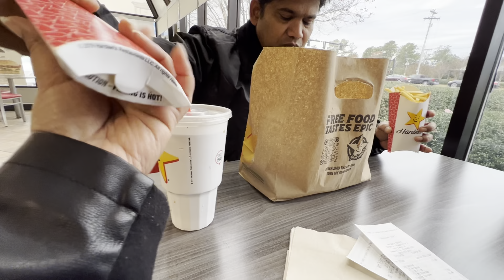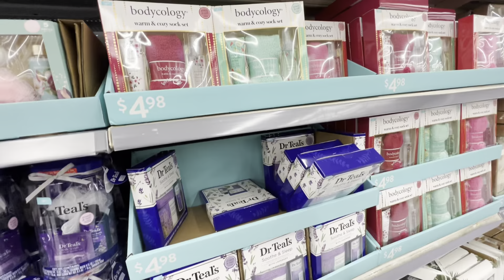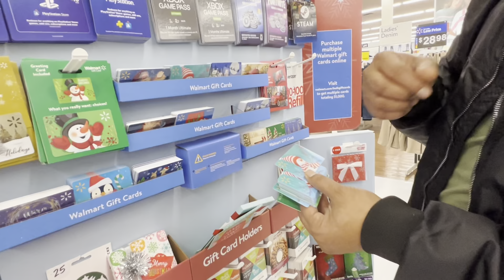আমেরিকাতে ছুটির দিনের টুকটাক বাজার ঘাট।